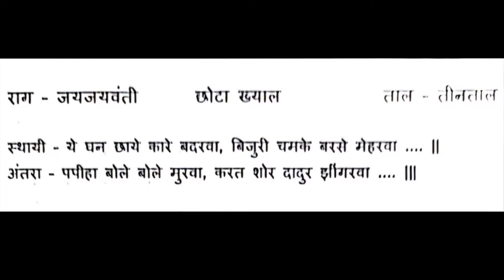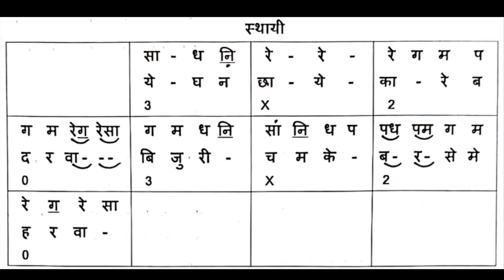Raga Jayjayvanti | Bandish | Ye Ghan Chhaye | Learn Music With Jignesh Tilavat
Lesson 247 राग जयजयवंती की मध्य लयकी बंदीश | ये घन छाये कारी बदरिया
Lesson 247 Raga Jaijaivanti | Bandish | ye ghan chhaye kari badariya | Learn Music With Jignesh Tilavat 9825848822
Corus - Drashti Nathvani, Payal Kanani, Daxa Bambhaniya, Minaxi Manat
Sound & Record by Jitubhai Joshi, Shankar Sound Una
Madhyama poorna